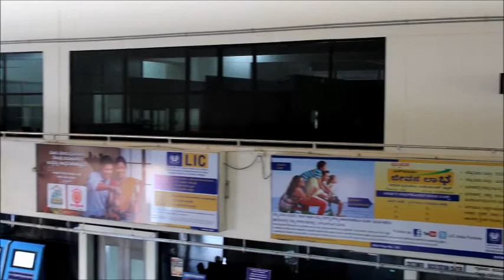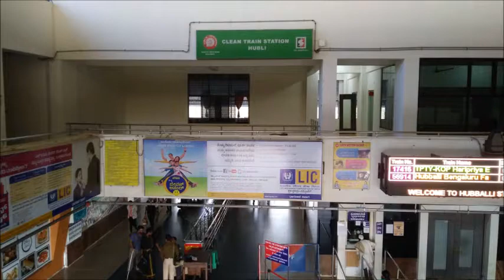Hubli Railway Retiring Rooms